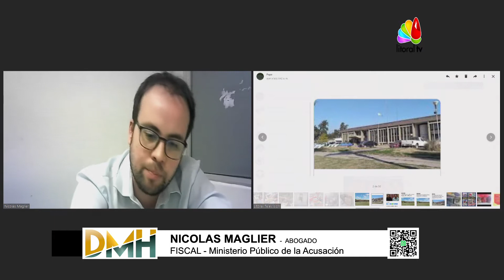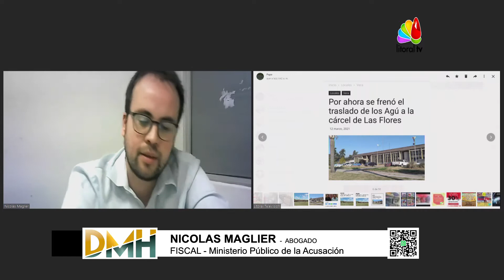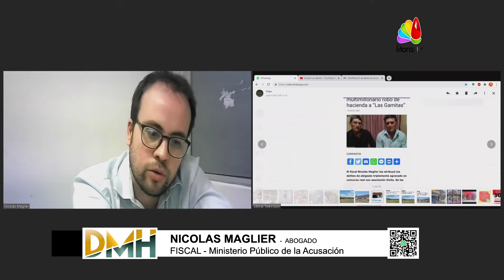El Fiscal Maglier en la DMH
El Dr Nicolas Maglier, Abogado y Fiscal del M. P. A. participo de la DMH y hablo entre otras cosas de abigeato.
          EDGARDO QUARIN